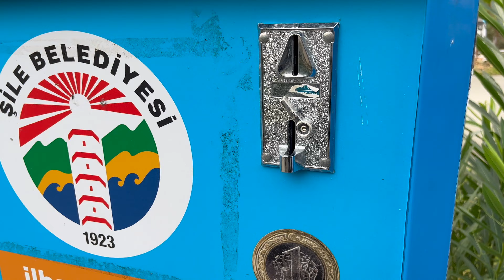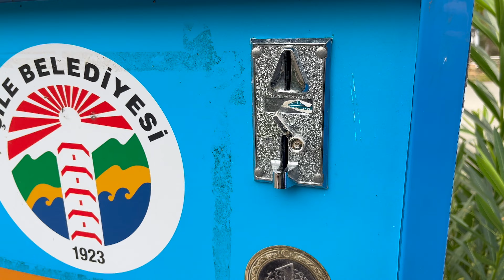Şile Ağva İstanbul 🇹🇷, Walking Tour 4K HDR 60fps 2023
In this exciting video, we take you on a breathtaking journey to Şile Ağva, a mesmerizing natural paradise nestled in Istanbul. Join us as we explore this picturesque destination, uncovering its hidden treasures and immersing ourselves in the beauty of nature.

Şile Ağva offers a unique blend of tranquility and adventure, making it a perfect getaway for nature enthusiasts. We showcase the region's stunning river beaches, where you can relax, unwind, and soak up the sun. Prepare to be captivated by the crystal-clear waters and golden sands, creating an idyllic setting for a memorable day by the beach.

During our exploration, we take you on a serene walk through the enchanting landscapes of Şile Ağva. Immerse yourself in the lush greenery, as we venture along the winding paths and immerse ourselves in the sights and sounds of nature. It's a rejuvenating experience that will leave you feeling refreshed and connected to the natural world.

For those seeking accommodation, we've got you covered! We showcase some of the best hotels in Şile Ağva, highlighting their unique features, cozy ambiance, and stunning views. Whether you prefer a luxurious retreat or a charming boutique hotel, Şile Ağva has something to suit every taste and budget.

(🚫 COPYRIGHT 🚫
There is no need to strike the video when you can get it deleted in no time. )

🔥Mekandayız🔥